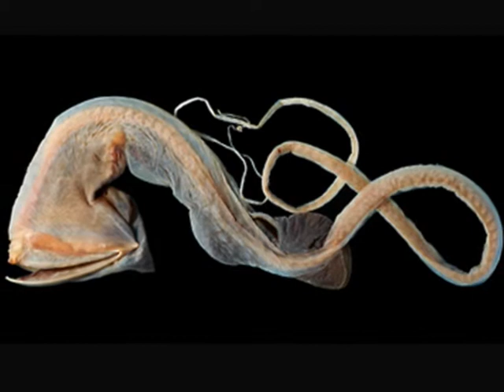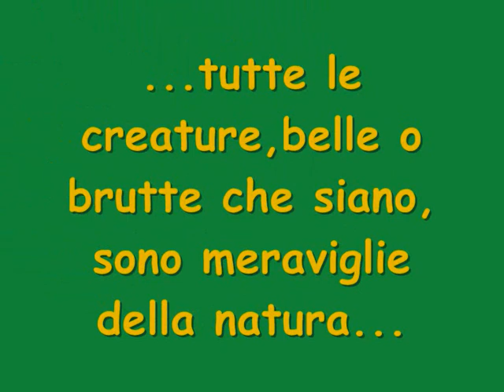Animali Brutti&Schifosi/Ugly Animals&Lousy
Una carrellata degli Animali piu' brutti e repellenti del mondo.
A roundup of the Animals more 'ugly and repellent in the world.